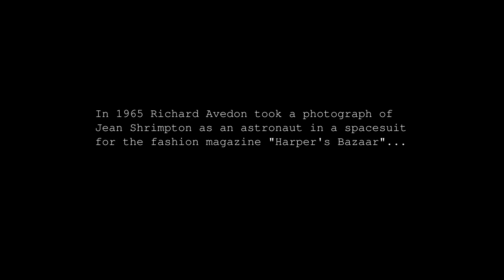Poster | Jean Shrimpton as an astronaut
Poster based on the famous photo of the British actress and model Jean Shrimpton.